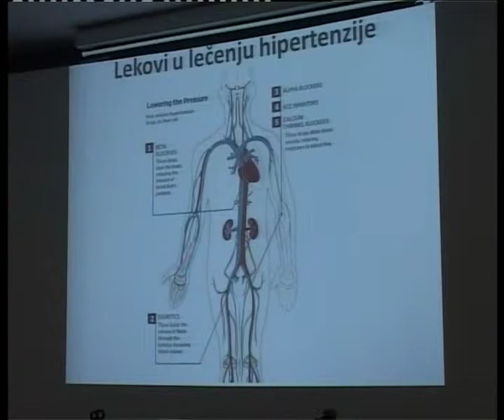Podružnica lekara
U sali hotela Vojvodina održan je još jedan sastanak Podružnice lekara na kojem je predavanje održao doc dr Saša Vukmirović.